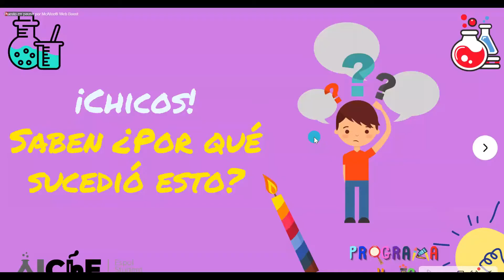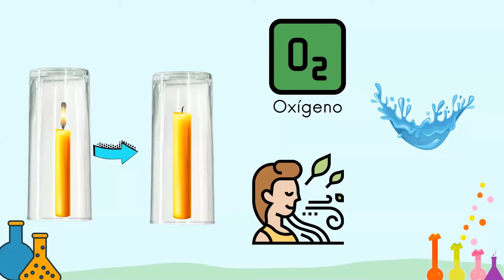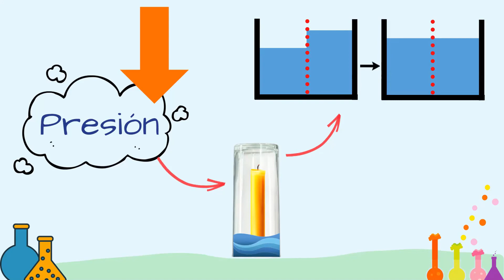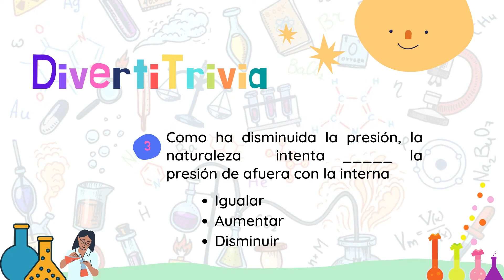Crees que un vaso puede beber solo? 🥛Compruébalo con nosotros !!! 🌟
⏩ K-12 at AIChE ESPOL 🧪🎥

¿Creerías si te dicen que un vaso puede beber agua solo?🤔
Hoy te enseñaremos porque sucede esto mientras hacemos ciencia en el proceso 🧑🏻‍🔬

✅Cuéntanos tu experiencia y comenta con el vasobebedor